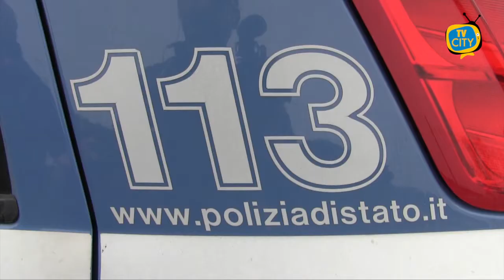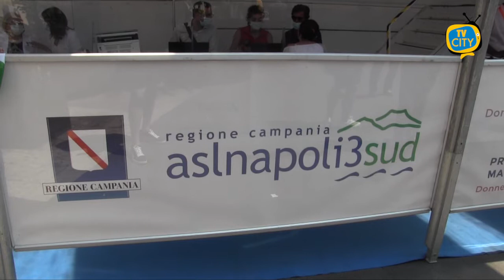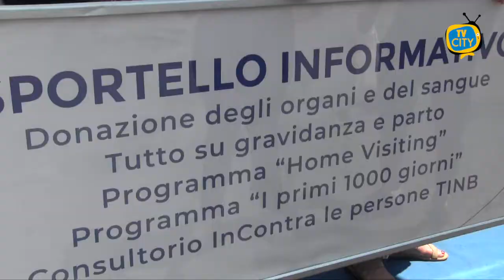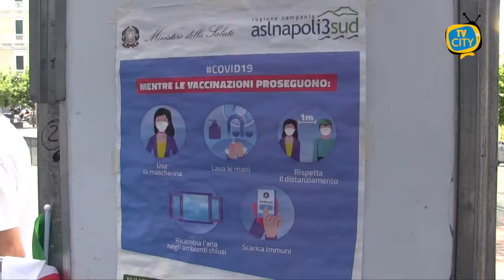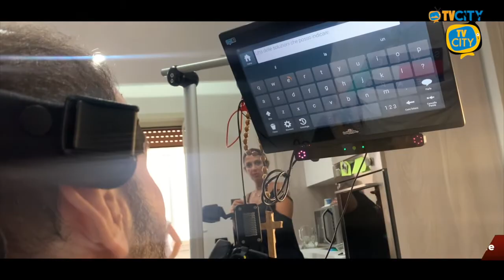TG del 23-07-2021: l'informazione quotidiana di TVCITY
Benritrovati a questo nuovo appuntamento con l’informazione del tg di TVCITY. In apertura il consueto aggiornamento sui contagi nei Comuni del Vesuviano.

Poi la cronaca. La polizia ha messo a segno due arresti a Napoli, i due un 19enne e un minorenne sono responsabili di una rapina a mano armata, la vittima, una donna si trova in prognosi riservata.

Ora parliamo di salute. I cittadini di Torre del Greco hanno aderito agli screening gratuiti questa mattina a piazza Santa Croce nell’ambito dell’iniziativa promossa nuovamente dall’Asl Napoli3sud.

In arrivo sul territorio defibrillatori in scuole e ville comunali. Ne abbiamo parlato con la consigliera comunale Carmela Pomposo.

In chiusura, torniamo ad occuparci della storia di Pasquale Imperato. A sostegno della sua battaglia contro le barriere architettoniche scende in campo anche il comitato mamme disabili di Torre del Greco.